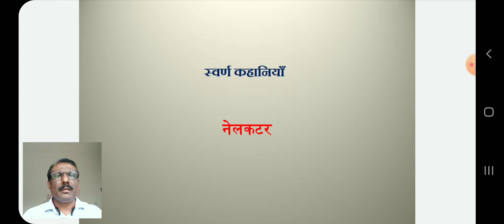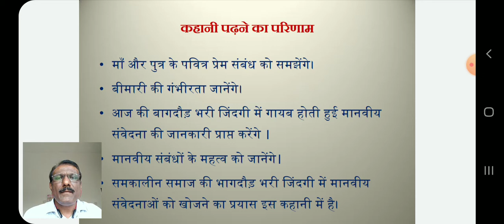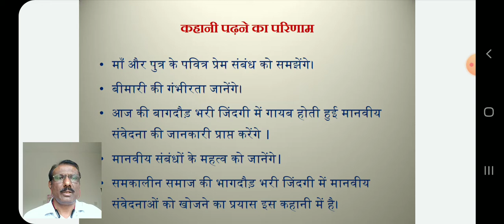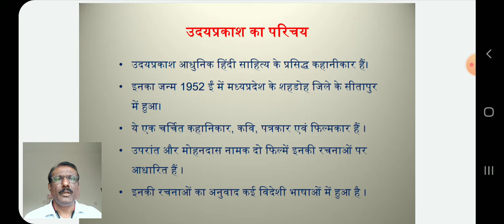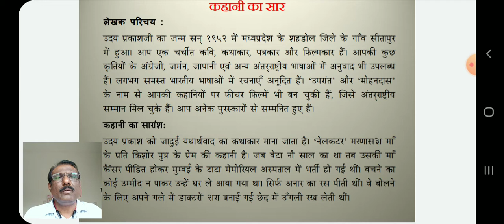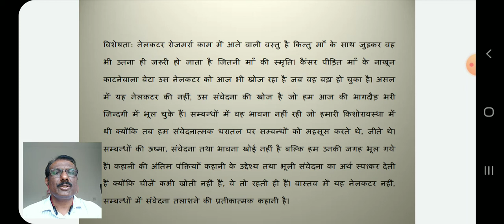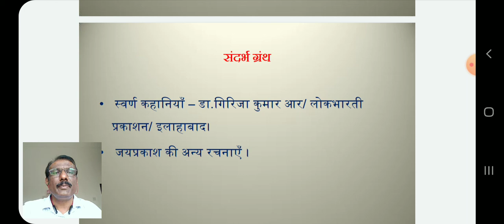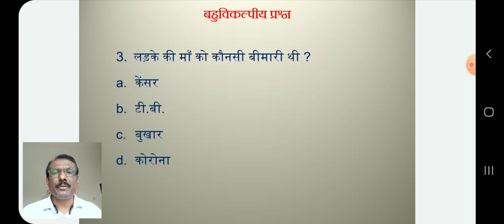Dr.S.A.Manjunath -Nail cutter-Kahani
Dr.S.A.Manjunath -kahani-Nail Cutter